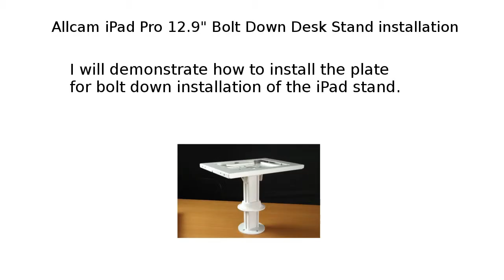Allcam IPP2603L, IPP2605L, IPA2603AW, IPA2605AW iPad stand screw down base installation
If you have a IPP2604L, IPP2602L, IPA2602B or IPA2604B then the weighted base can be replaced with the bolt down base